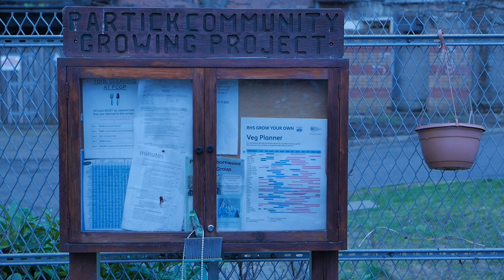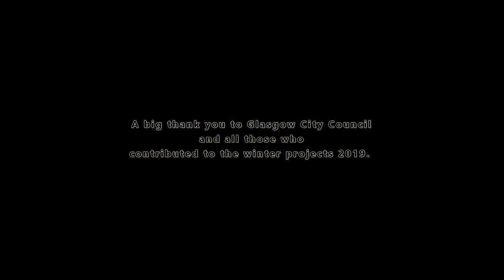Art in the Garden.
Art in the Garden - Developing a Wild and Wintry Sketchbook. 1080p60
@ the Partick Community Growing Project.